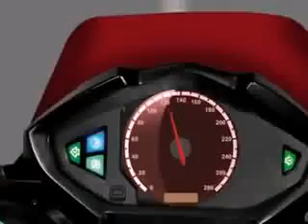Dhoom 3 Rajnikant style